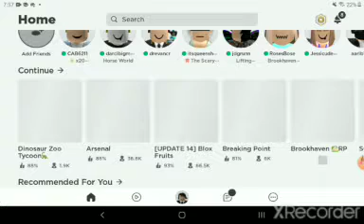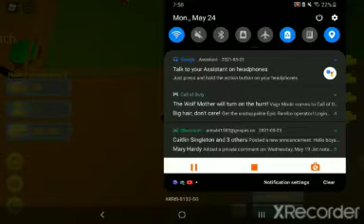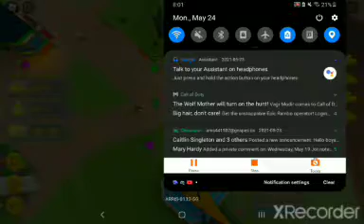Playing zoo tycoon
Playing zoo tycoon let's get 100 likes for part 2